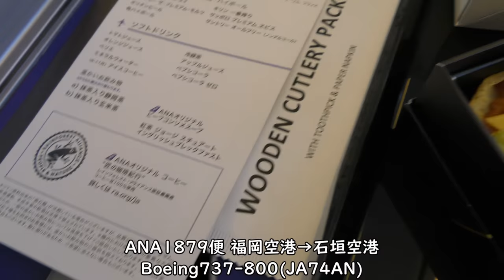【プレミアムクラス】軽食＆白ワイン・アイスコーヒー／ANA1870石垣空港→福岡空港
2021年9月20日撮影、ANA1870便石垣空港→福岡空港、Boeing737-800(JA74AN)前方より撮影したプレミアムクラス軽食＆白ワイン・アイスコーヒー、ホットコーヒー映像です。
ANA石垣空港→福岡空港は2021年10月30日をもって運航終了となり、翌日よりピーチによる運航が開始となりました。

【撮影機材】
Panasonic 4K VZX990M 64GB HC-VZX990M-W
4K ビデオカメラ VZX992M

Everyday Update!